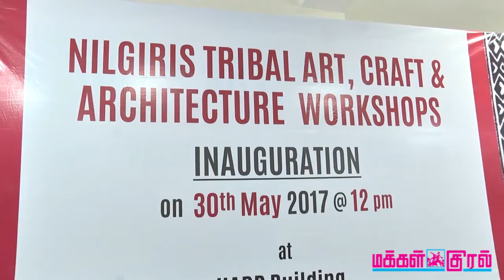செய்திகள் 1 | 31.05.2017